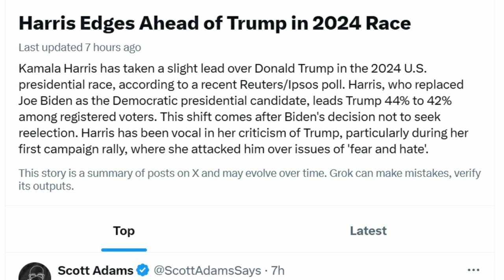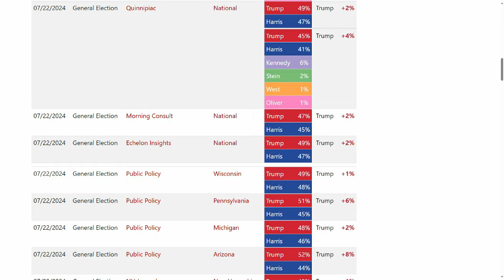Now the dust has settled, Trump leads against Harris by more than Biden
Polls taken since Kamala Harris took over from Joe Biden suggest that Trump's national lead has increased somewhat.